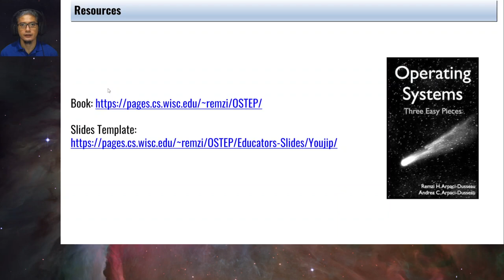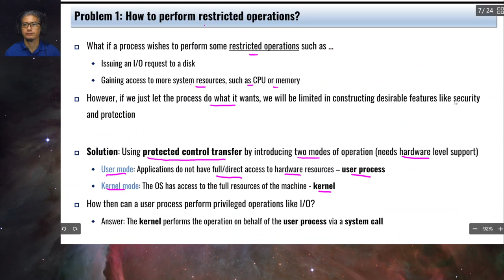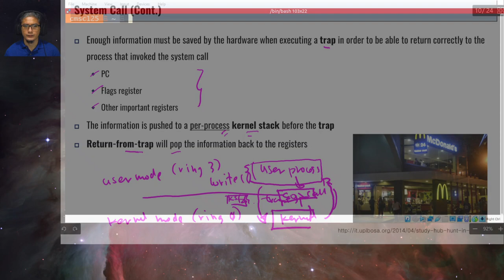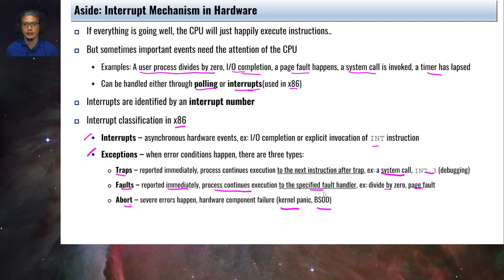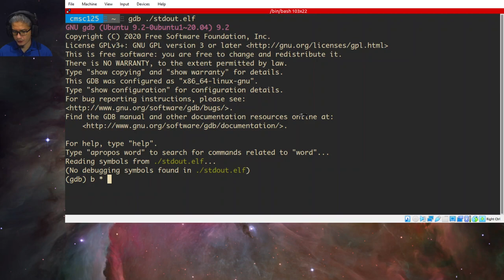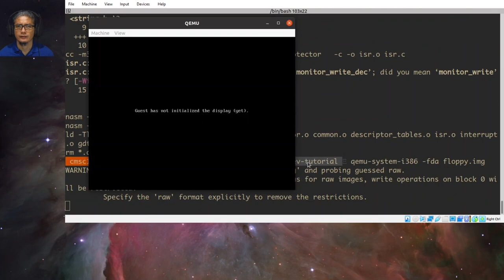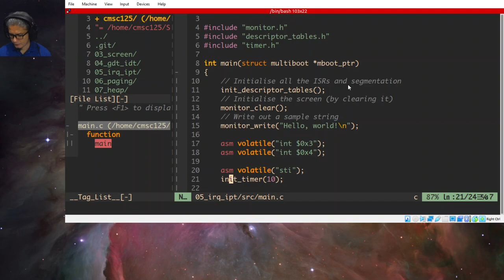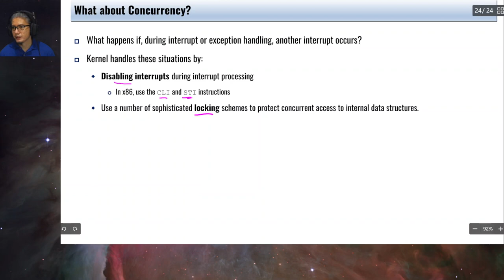OSTEP Ch 06: Limited Direct Execution Mechanism